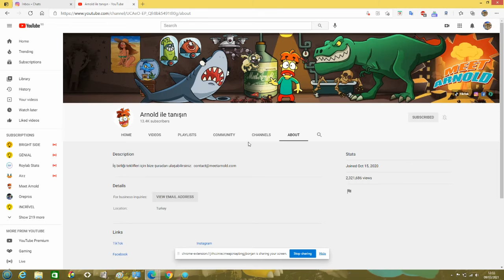Guess This Meet Arnold Language? #9